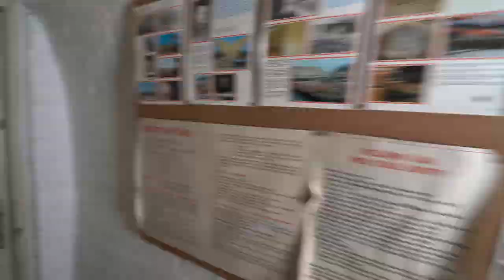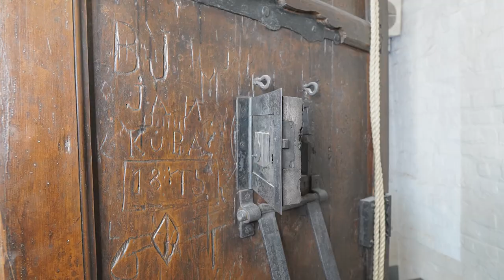Pavel Paleček: Oživujeme památky a zaměstnáváme hendikepované, ministryně Maláčová nás šikanuje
Podcast časopisu Reflex s Pavlem Palečkem, historikem a ředitelem spolku AMERFO, který stojí za brněnskými projekty jako Franz Kafka Špitál, dílna Retro-Use nebo Kryt 10-Z pod Špilberkem.

Elektronická i tištěná vydání časopisu Reflex můžete nalézt a objednávat zde

Rozhovor s Pavlem Palečkem vede redaktor Reflexu Martin Bartkovský